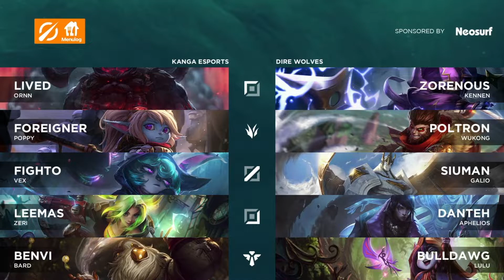LCO HIGHLIGHTS! Kanga Esports vs Dire Wolves Game 1 - Round 1 Lower Bracket, Split 2 2022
Watch the best plays from Kanga Esports vs Dire Wolves Game 1 - Round 1 Lower Bracket of the LCO - Delivered by Menulog!